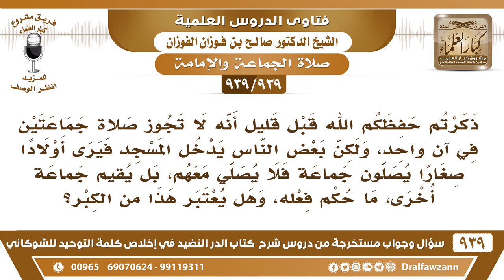[939 -939] البعض يدخل المسجد فيرى أولادا صغارا يصلون جماعة فلا يصلي معهم، بل يقيم جماعة أخرى!!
-[939 -939] السؤال: ذكرتم حفظكم الله قبل قليل أنه لا تجوز صلاة جماعتين في آن واحد، ولكن بعض الناس يدخل المسجد فيرى أولادا صغارا يصلون جماعة فلا يصلي معهم، بل يقيم جماعة أخرى، ما حكم فعله، وهل يعتبر هذا من الكبر؟
الجواب: إذا كان الأطفال بالغين فصلاتهم صحيحة يدخل معهم إذا كان الأطفال مميزين ما هم ببالغين إذا كانوا مميزين تصح صلاتهم فيدخل معهم ولا يصلِّ وحده،  وإذا جاء جماعة يصلون مع الأطفال ما في مانع؛ لأنها تصح صلاتهم والحمد لله.
للاشتراك في قناة الشيخ صالح الفوزان

للاستفسار والإقتراحات والدعم
رئيس الفريق
لمشروع كبار العلماء